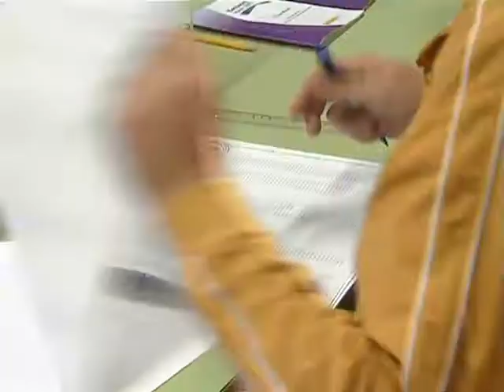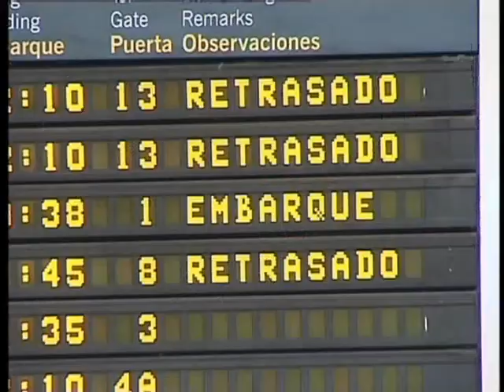Hora en Punto 240511